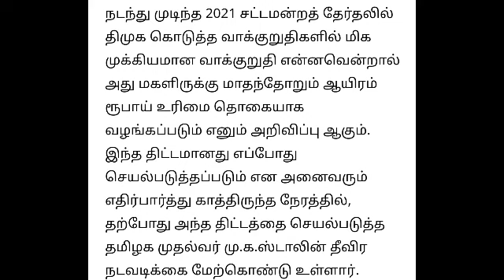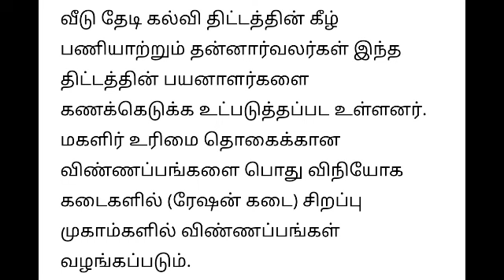Today Breaking News தலைப்பு செய்திகள் Today Morning Headlines Tamil - dmk latest updates